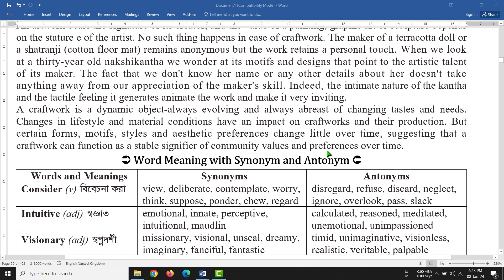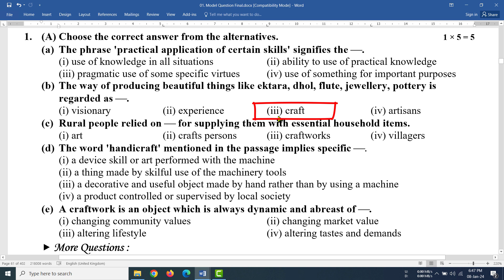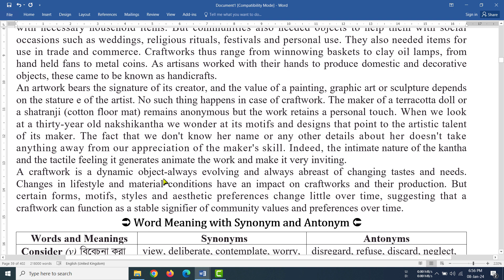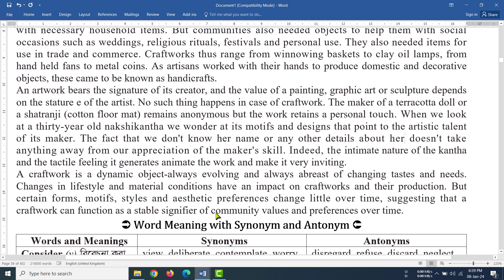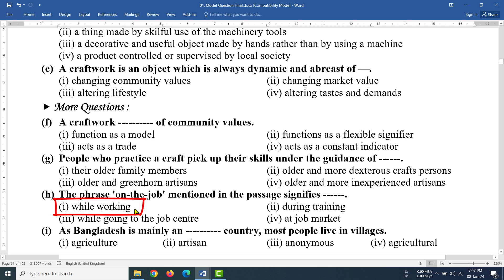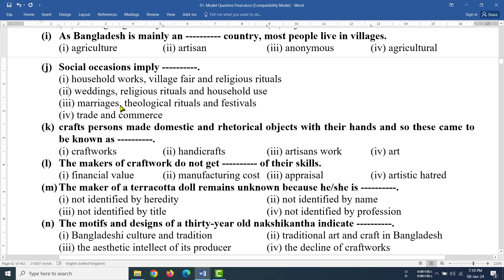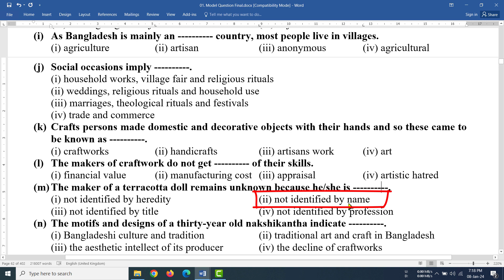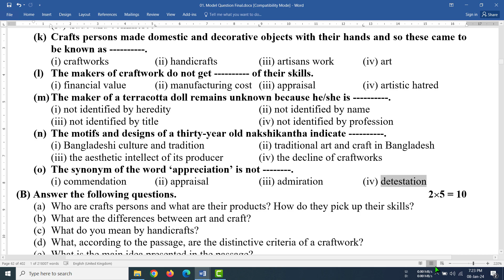Our Art and Craft || Multiple Choice Question (MCQ) || HSC English 1st Paper || U-2 L-3 P-2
This tutorial shows the MCQ of the passage "Our Art and Craft" of HSC English 1st Paper. It will help the learners master MCQ with better understanding.

To watch "Our Art and Craft || MCQ || HSC English 1st Paper || U-2 L-3 P-1"

To watch "Folk Music (Art and Craft) || Multiple Choice Question (MCQ) || HSC English 1st Paper || U-2 L-2 P-2"

To watch "Folk Music (Art and Craft) || Multiple Choice Question (MCQ) || HSC English 1st Paper || U-2 L-2 P-1"

To watch "Two Women (Kalpana Chawla) || Multiple Choice Question (MCQ) || HSC English 1st Paper || U-1 L-3"

To watch "Two Women (Valentina Tereshkova) || Multiple Choice Question (MCQ) || HSC English || U-1 L-3"

To watch "The Unforgettable History || Multiple Choice Question (MCQ) || HSC English 1st Paper || U-1 L-1 P-4"

To get "Lifestyle || Manners around the World U-3 L-1 P-1 || HSC English 1st Paper"